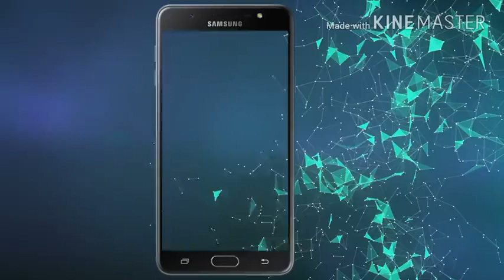Asus ZenFone 5Z Gets Gesture Navigation With Latest Update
Assalam o alaikum dosto aj ki is video ma main ap ko Asus zenfone 5z k bare main btaon ga to agr ap mere channel pr new heen to mere is channel ko subscribe kr leen or sath diye gae bell icon ko bhi press kr deen taake mere new updates ap k pass jald az jald phonch sukeen shukriya.